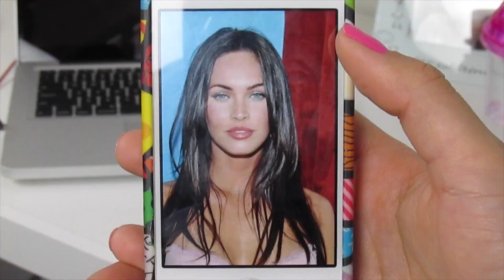COISAS DE AMIGA | by Carla Soares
Oiieee meninas =D
Só quem é garota vai entender esse vídeo e a importância de se ter o apoio das amigas em momentos muito difíceis da vida como, por exemplo, quando se pede a opinião sobre a atual namorada do ex kkkkkkk
Beijoo!